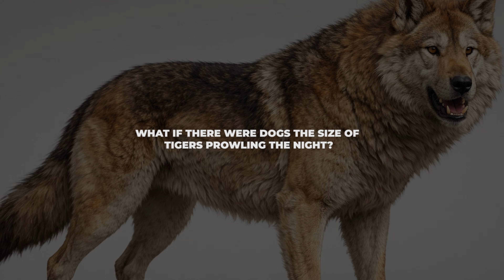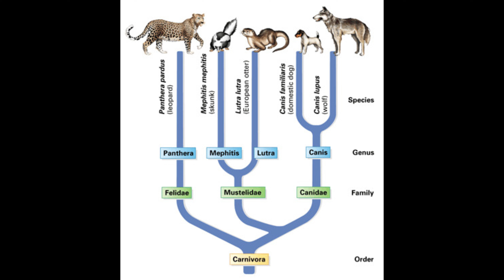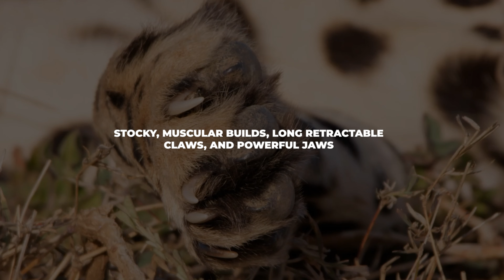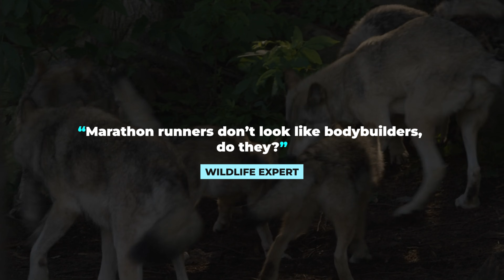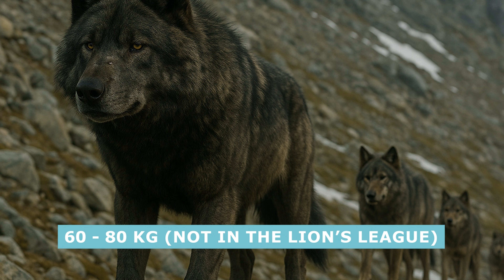Why Aren't Giant Dogs Like Tigers and Lions?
Why are there lions and tigers but no giant dogs roaming the wild? This video explores the evolutionary reasons behind why big cats became apex predators while dogs remained smaller and more social.

We look at how body structure, hunting style, and survival strategies shaped the paths of these two iconic animal families.